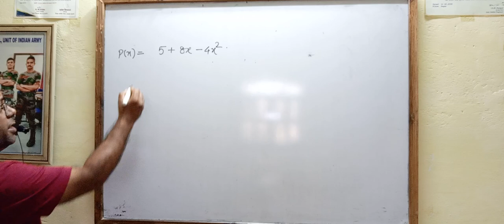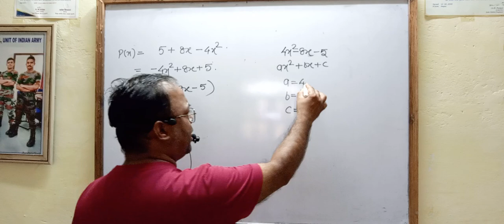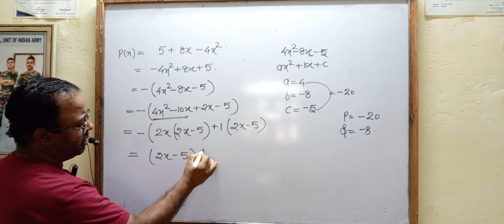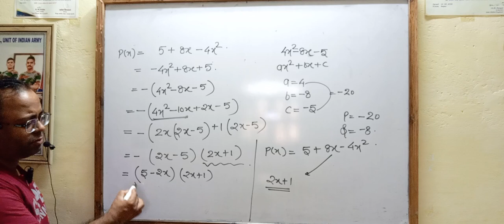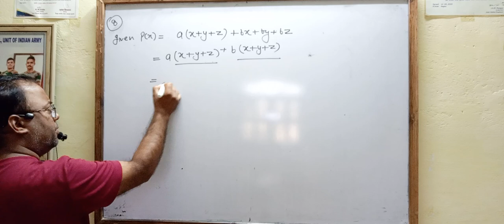polynomial imp. question class 9